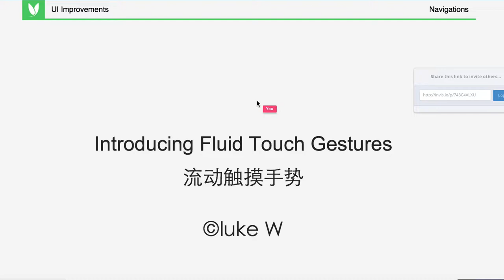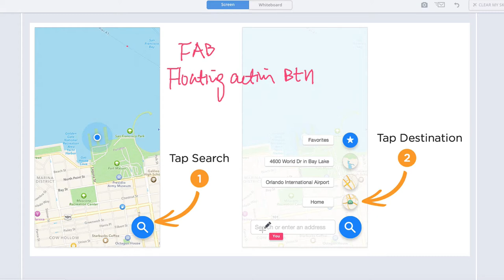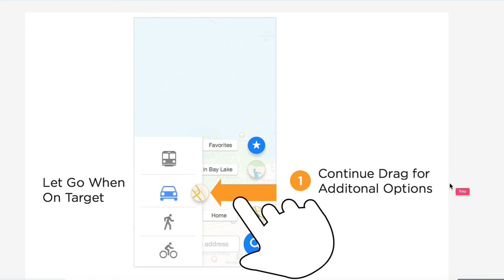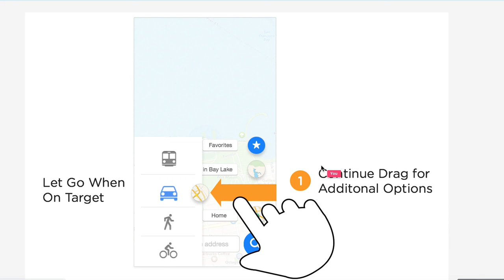快速提升UI设计能力 17 17 Simplify Input with Steppers 分档选择的简易输入